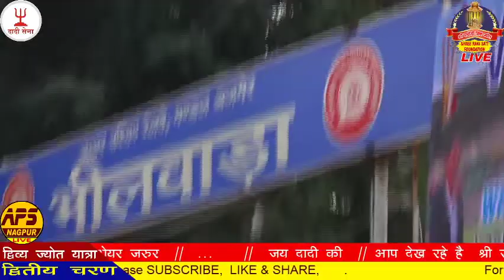LIVE II DAY-3 II SHREE DIVYA JYOT YATRA SEASON 2 II BHILWARA II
AYOJAK II SHREE RANI SATI FOUNDATION II KOLKATA  II